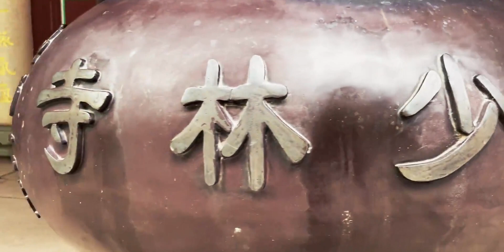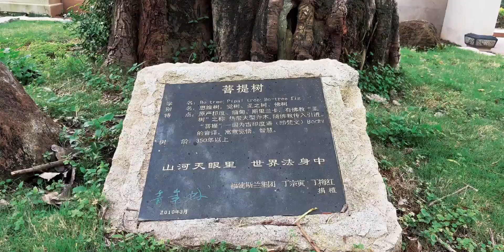金庸来了泉州后，修改了小说。金庸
来了泉州后，修改了小说。

 好久不见！记录下久违的出行,金庸,生活记录,超嗨挑战联盟,打卡挑战,bilibili出行达人征集令